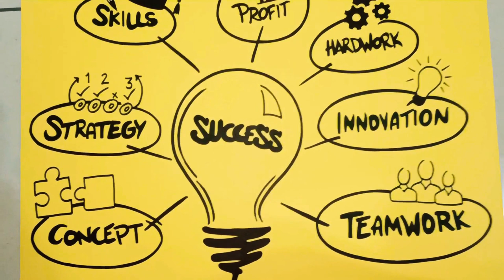Office Decor Office supplies The office sticker Wall Art ( handmade)